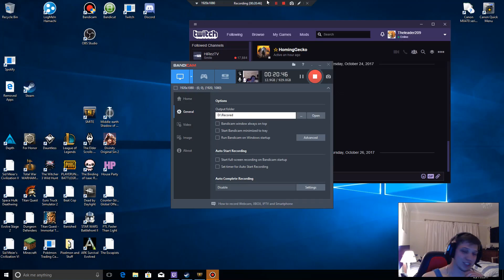Smite Ranked Conquest Cernunnos #90